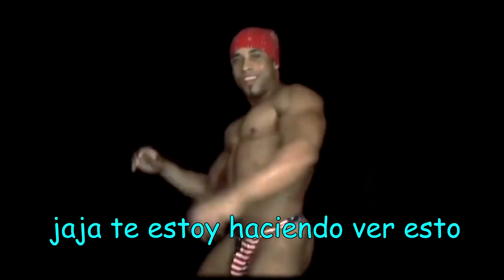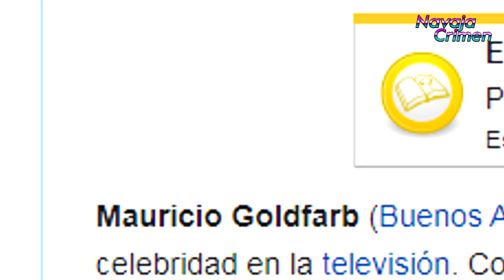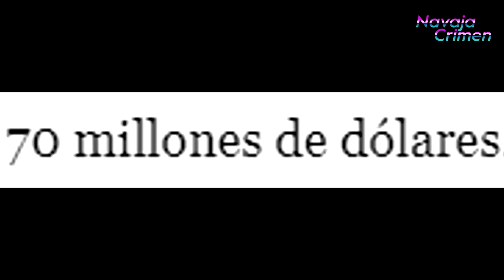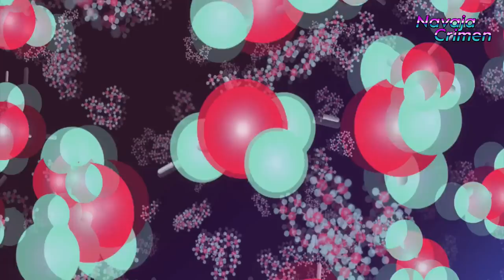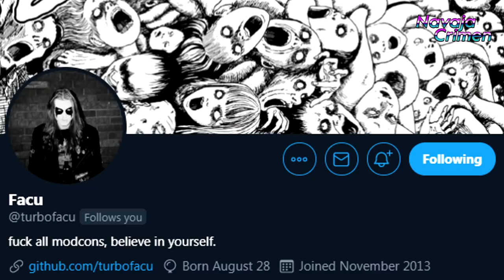ALBERTO SAMID VS. MAURO VIALE: LA CULTURA DEL MEME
Hoy analizamos el impacto cultural de la mítica pelea entre Alberto Samid y Mauro Viale. Terrorismo, corrupción, amenazas, evasión fiscal, violencia y muchos MEMES.